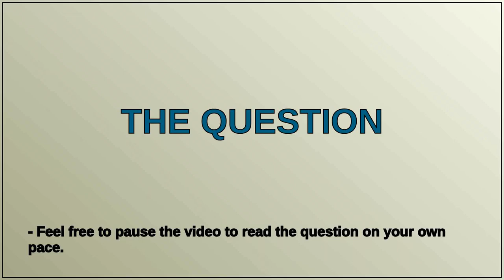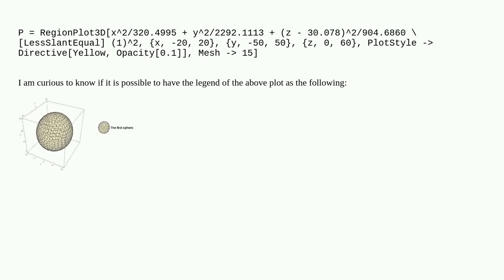Mathematica: 3D Legend of a 3D plot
3D Legend of a 3D plot

A special thanks goes out to the community

  legending